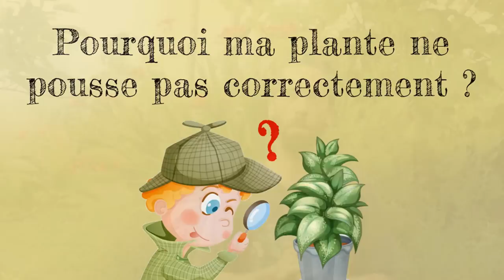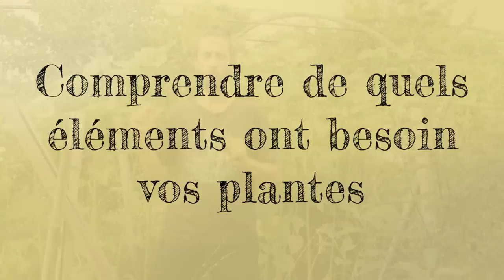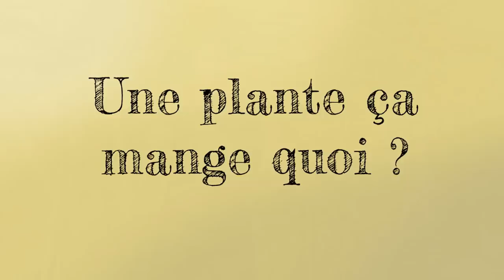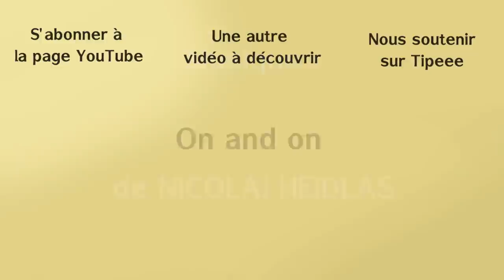Ma plante ne pousse pas ! Besoins, symptômes, carences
Vos plantes ne poussent pas et vous voudriez bien savoir pourquoi... cette vidéo est pour vous. Vous y trouverez toutes les infos nécessaires pour connaitre les besoins de base des plantes, les carences possibles et les symptômes qu'elles expriment.

Le tableau des différents éléments et des symptômes de carence